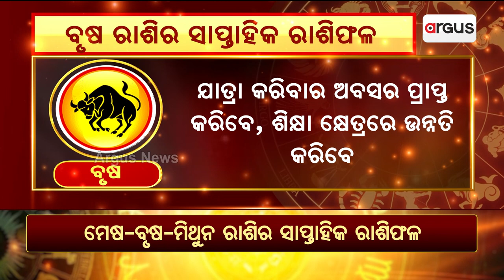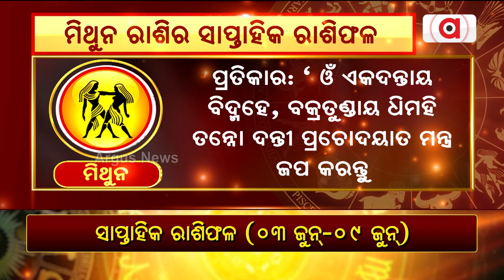Bhagya Bhabisyat || ମେଷ-ବୃଷ-ମିଥୁନ ରାଶିର ସାପ୍ତାହିକ ରାଶିଫଳ